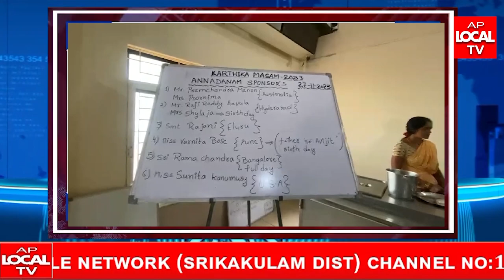దేవిపురంలో పౌర్ణమి సందర్భంగా రాజరాజేశ్వరి అమ్మవారికి పూజలు.